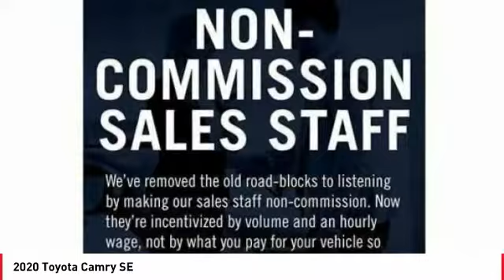2020 Toyota Camry Cathedral City CA 240832